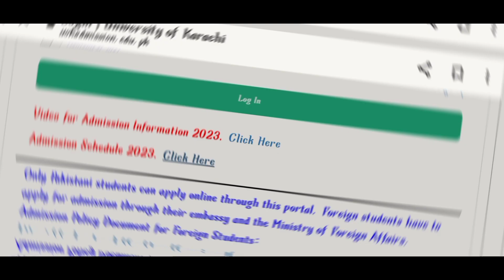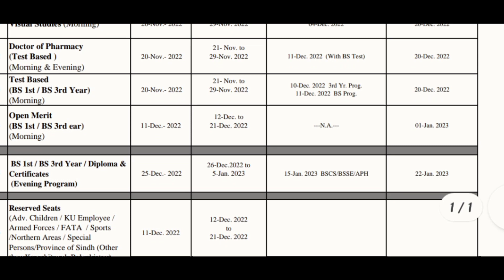KARACHI UNIVERSITY ONLINE ADMISSION FORMS 2023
KARACHI UNIVERSITY ONLINE ADMISSION 2023